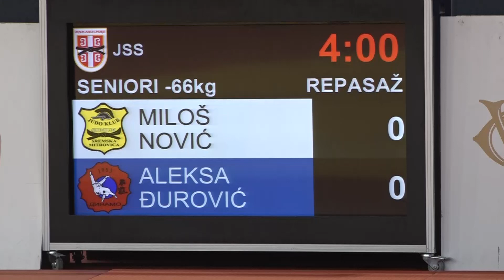Miloš Nović SRM Aleksa Đurović DIN 0:1 -66kg